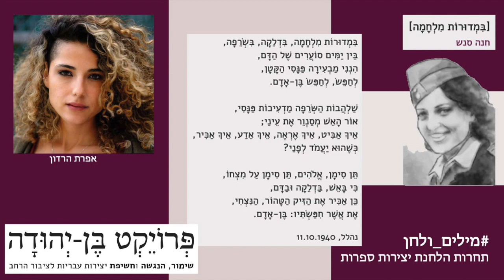אפרת בביצוע לשיר 'בִּמְדוּרוֹת מִלְחָמָה' (חנה סנש)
במסגרת פרויקט בן יהודה, תחרות הלחנה.
ביצוע ולחן: אפרת הרדון.
מילים, חנה סנש (נהלל, 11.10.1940)

"בִּמְדוּרוֹת מִלְחָמָה, בִּדְלֵקָה, בִּשְׂרֵפָה,

בֵּין יַמִּים סוֹעֲרִים שֶׁל הַדָּם,

הִנְנִי מַבְעִירָה פַּנָּסִי הַקָּטָן,

לְחַפֵּשׂ, לְחַפֵּשׂ בֶּן-אָדָם.

שַׁלְהֲבוֹת הַשְּׂרֵפָה מַדְעִיכוֹת פַּנָּסִי,

אוֹר הָאֵשׁ מְסַנְוֵר אֶת עֵינַי;

אֵיךְ אַבִּיט, אֵיךְ אֶרְאֶה, אֵיךְ אֵדַע, אֵיךְ אַכִּיר,

כְּשֶׁהוּא יַעֲמֹד לְפָנַי?

תֵּן סִימָן, אֱלֹהִים, תֵּן סִימָן עַל מִצְחוֹ,

כִּי בָּאֵשׁ, בַּדְלֵקָה וּבַדָּם,

כֵּן אַכִּיר אֶת הַזִּיק הַטָּהוֹר, הַנִּצְחִי,

אֶת אֲשֶׁר חִפַּשְׂתִּיו: בֶּן-אָדָם."